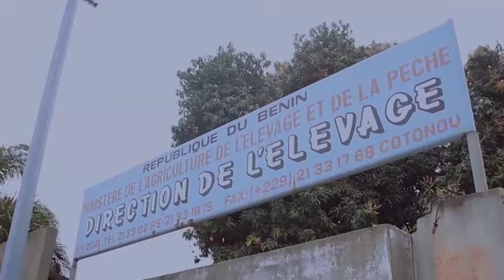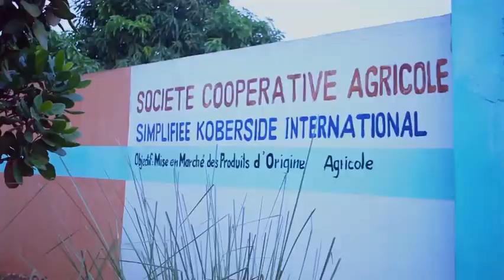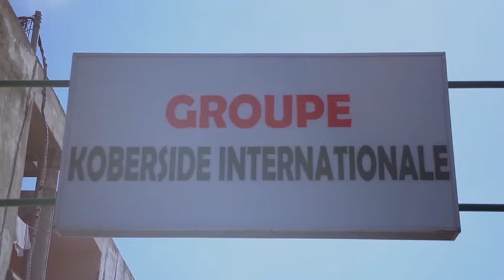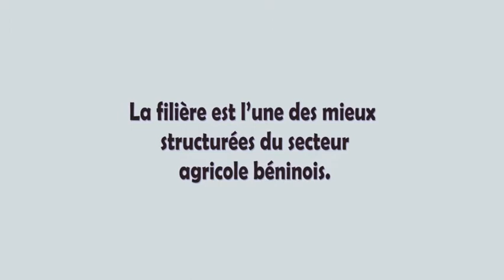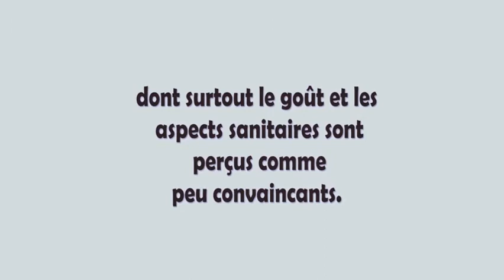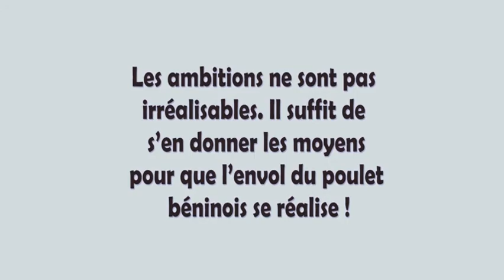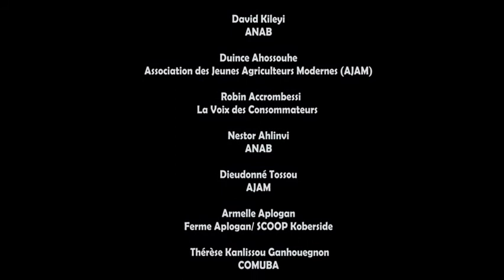SLE documentaire: Voyage au coeur de la filière avicole béninoise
Le Bénin est l'un des plus grands importateurs africains de viande de poulet congelée en provenance de l'UE et d'autres pays occidentaux. La viande est vendue à des prix qui ne sont pas compétitifs pour les aviculteurs locaux.
En 2020, le SLE en coopération avec la GIZ a mené un projet de recherche pour examiner le marché avicole béninois et les préférences de consommation, les systèmes de production et le cadre politique dans lequel le secteur avicole béninois évolue et a développé des options d'action pour le renforcer. Dans ce court documentaire, divers acteurs de la filière avicole béninoise ont la parole et quelques résultats de la recherche sont résumés.

Centre pour le Développement Rural (Seminar für Ländliche Entwicklung, SLE)